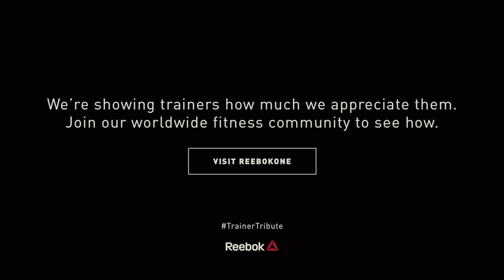Reebok® · Trainer Tribute Campaign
A Venables Bell & Partners ad I worked on for their client Reebok® and the 'Trainer Tribute'  campaign honoring their worldwide fitness community, which ran in 2016. I play the 'Dad' seeing his little out the door, now a grown and pro athlete. Boxing 'Daughter' was played by real-life competing boxing athlete, Peony Vega. We shot this in the East Bay / Oakland Hills (California). Production house was Heist Projects of San Francisco, California (USA), Directed by Jordan deBree. I'm in the first 15-seconds of the spot. Fun day, great crew!